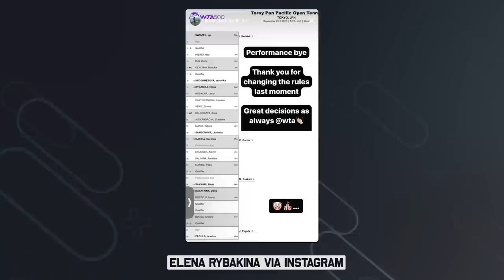Rybakina Withdraws from Tokyo after WTA Controversy | Tennis Talk News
Elena Rybakina has withdrawn from the Pan Pacific Open 2023 due to prioritizing health. After a tough few days with the WTA giving away her first round bye with Garcia getting a performance bye, Elena will now focus on being ready for Beijing next week in the last WTA1000 event. What do you think of the Performance Bye situtation?

0:00 | Intro
0:17 | Rybakina Statement
0:29 | Rybakina Instagram Post
0:47 | Outro